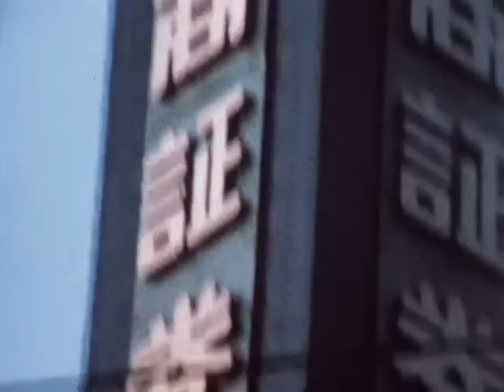Hetterly Family 8mm reels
These are all in random order... Enjoy some history and some memories... More to follow as I get them done...